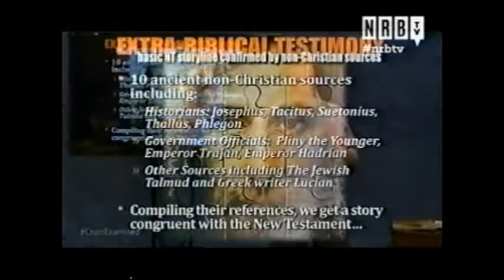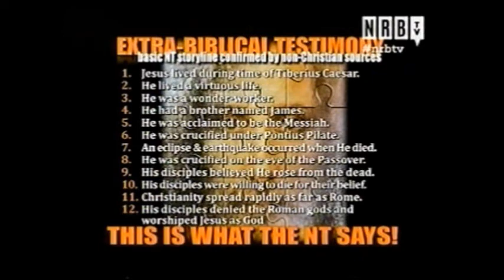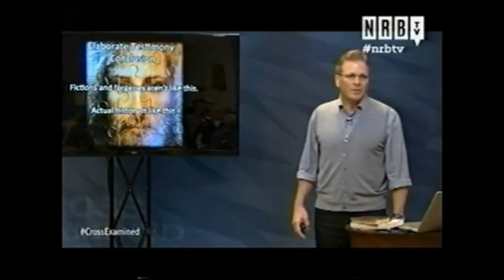Unbelievers Confirm the New Testament is True